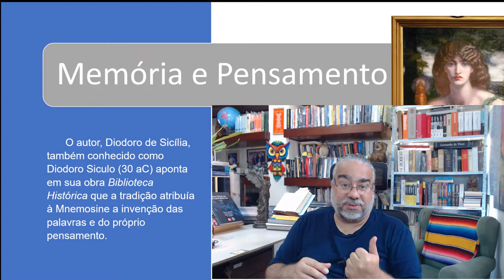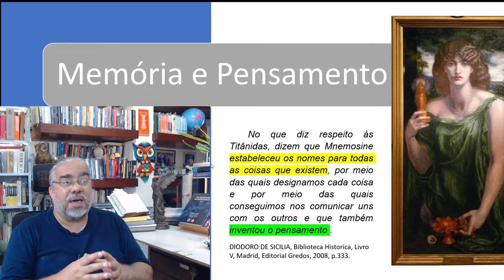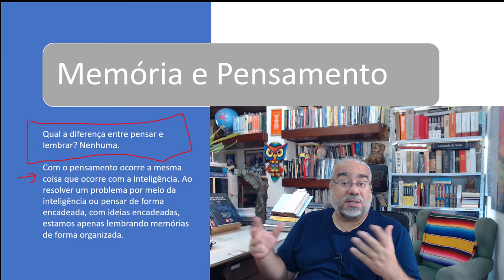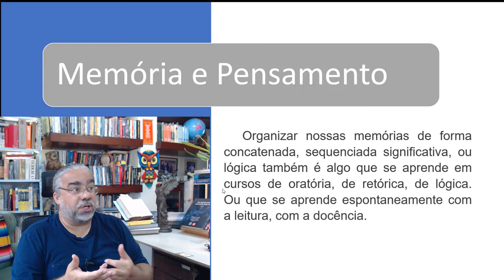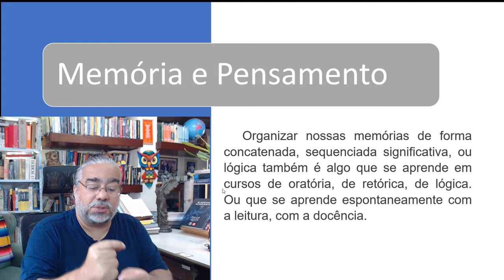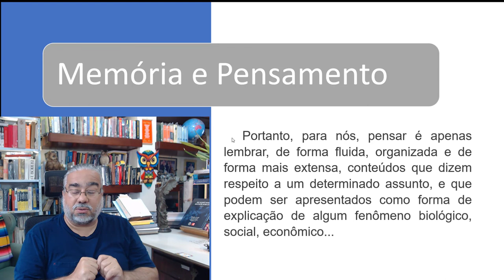Sobre a Memória [19] – Memória e Pensamento - Prof. Rubens Sampaio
Sobre as relações entre Memória e Pensamento